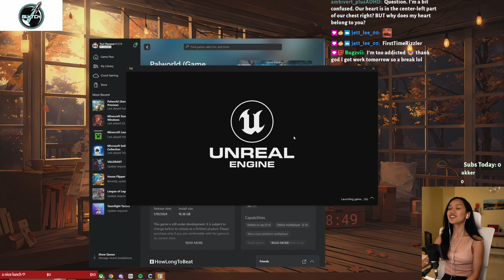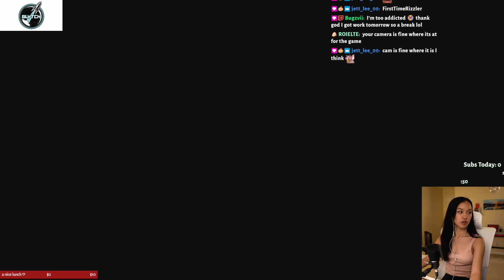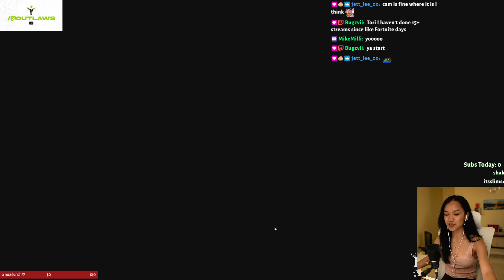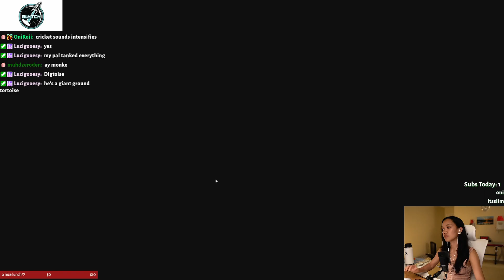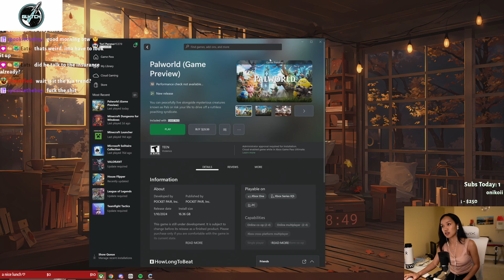Palworld | Part 1 ⭐ FULL VOD